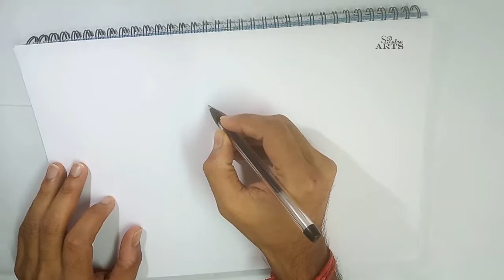How to Draw Goddess Durga Drawing || Durga Puja Drawing || Spatra arts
Durga Puja  also called Durgotsava , is an annual Hindu festival originating in the Indian subcontinent which reveres and pays homage to the Hindu goddess, Durga.It is particularly popular in the Indian states of West Bengal, Assam, Bihar, Tripura, and Odisha, the country of Bangladesh, and the diaspora from this region, and also in Nepal, where it is celebrated as Dashain.

Durga Ashtami Durga Ashtami 2019